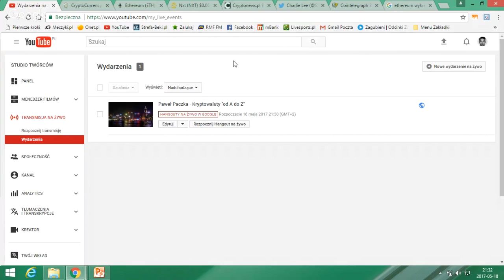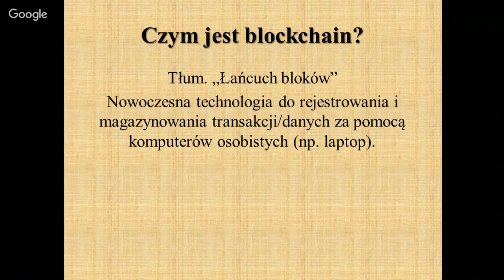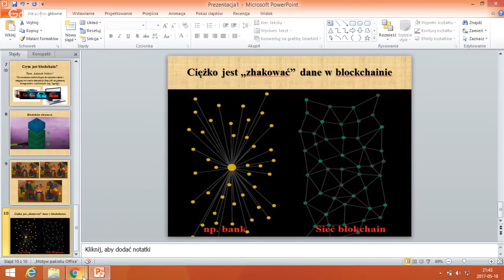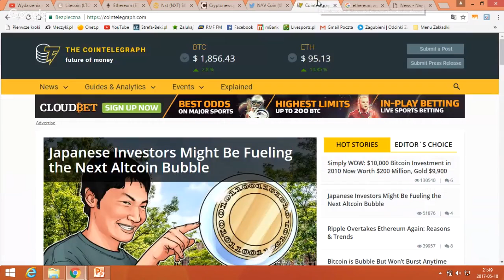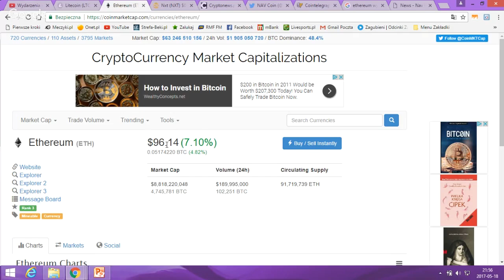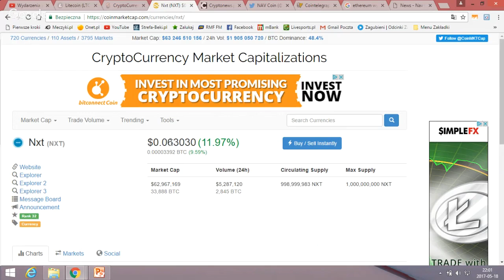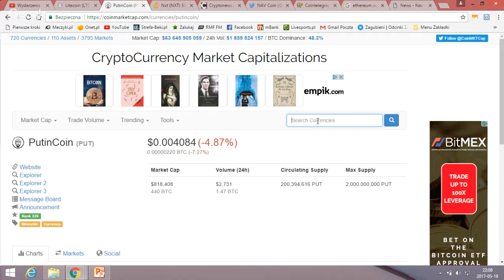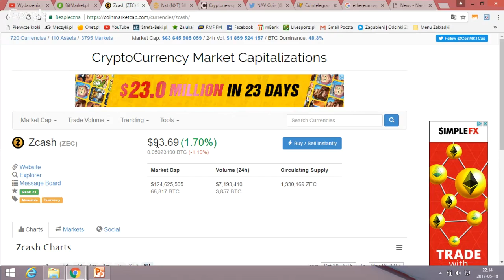Cryptocurrency (kryptowaluty) - HANGOUT nt. KRYPTOWALUT - a o czym? SPRAWDŹ OPIS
Link do DARMOWEJ grupy na FB gdzie znajdziesz wiedzę nt kryptowalut od PODSTAW

Na tym webinarze dowiesz się:
-jak zweryfikować daną kryptowalutę?
-co dla mnie jest najważniejsze przy inwestycji w daną kryptowalutę?
-dlaczego długoterminowe inwestycje są wg mnie lepsze od krótkich?
-dlaczego nie warto inwestować tylko w BTC?

Możesz również zacząć wydobywać kryptowaluty takie jak Bitcoin, Etherum, Etherum Classic, Zcash czy Monero w jednej z największych kopalni kryptowalut na świecie BitClub Network. Sam osobiście odwiedziłem BitClub Network na Islandii gdzie mają swoją siedzibę.

Jeśli chcesz wiedzieć więcej czym jest BitClub Network i jak możesz wydobywać Bitcoin, Etherum i inne kryptowaluty obejrzyj mój ostatni hangout, który prowadzę cyklicznie w każdą środę o 21:00 czasu Polskiego: